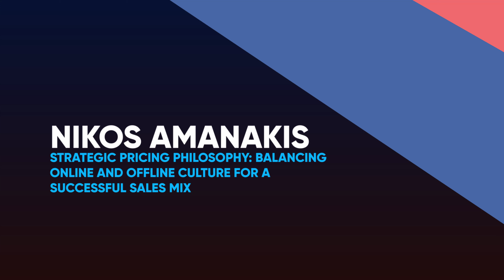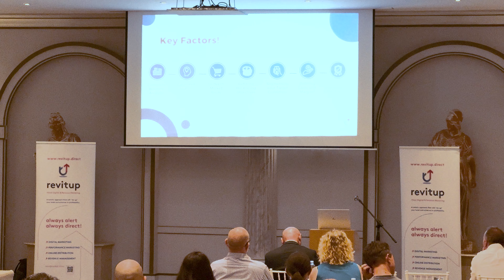Nikos Amanakis - 4th Revenue Masterclass | by RevitUp.direct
Presenter: Nikos Amanakis
Title: Senior Revenue Manager | RevitUp.direct
Presentation Title: "Strategic pricing philosophy: Balancing Online and Offline Culture for a Successful Sales Mix"

Uncover the secrets to harmonizing digital and traditional sales approaches for optimal pricing strategies.

Nikos is a professional with experience in Sales and Revenue Management in the hospitality industry. His expertise spans operational analysis, productivity enhancement of hotel units, and the creation of detailed statistical reports to aid in effective management. In recent years, Nikos has focused on online sales and revenue management for hotels, working closely with Marketing and Performance departments to develop and implement strategies aimed at maximizing hotel sales.. The combination of analytical prowess and strategic insight makes him a valuable asset in the dynamic field of hotel sales and revenue management in Revitup.direct.

4th Revenue Masterclass by RevitUp.direct:
Redefining ‘Revenue Management’ and ‘Digital Marketing’ Strategies in Hotels

The 4th Revenue Masterclass by RevitUp.direct was successfully held on October 10, 2024, at the Annabelle Hotel in Paphos, gathering over 110 hospitality professionals from across Cyprus. The event focused on key industry topics such as the importance of Artificial Intelligence (AI), unified room sales (both online & offline), the use of RMS systems, and leveraging data to increase profitability. Additionally, the need for dynamic sales strategies and creating a strong digital presence for hotels to attract customers through technology and marketing strategies was emphasized.

Always Alert, Always Direct!